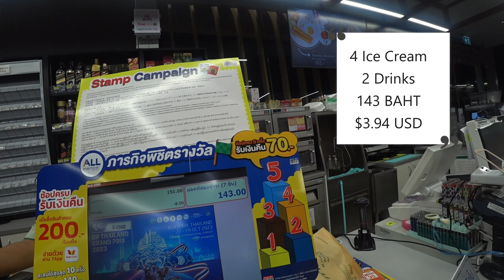2:00 AM Durian Ice Cream Challenge: Can I Handle It?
It was 2:00 AM and @JasonRuppVlog and I wanted some cool refreshing Ice Cream on this hot and humid night. We stopped in at 7-11 at the Bali Hai pier and picked up some Durian Ice Cream. We had some conflicting ideas on the smell of the ice cream but nonetheless it was delicious.